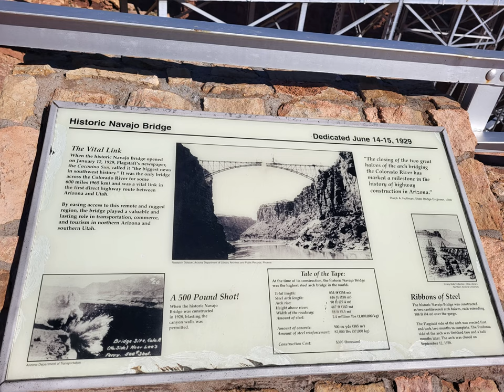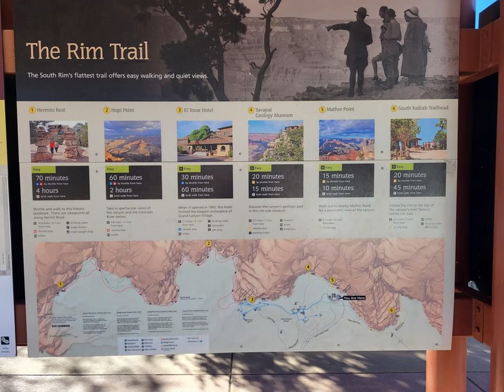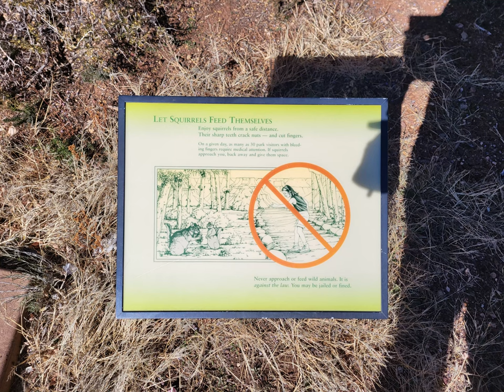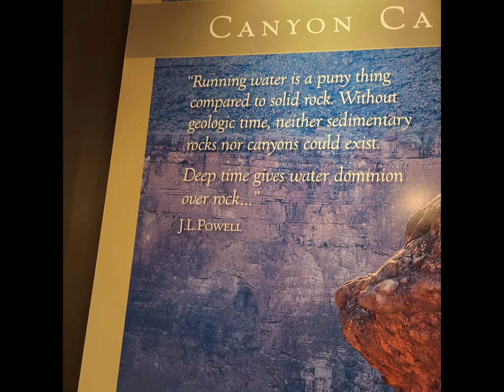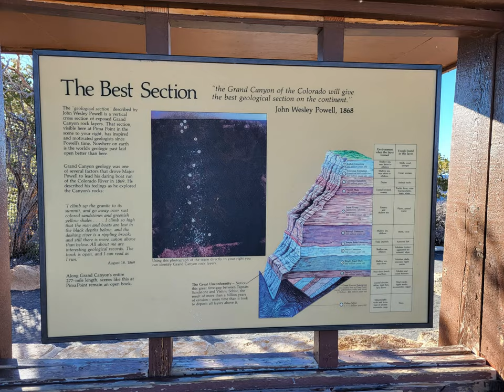Grand Canyon Trip!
This video is really long I know, the last 8 minutes flow a lot better in my opinion (it was a separate recording/editing session) but for my first travelogue type thing I think I did alright! If I do anymore I will endeavor to not be so chatty :D But here you go, and thanks again to Chris from Patreon for encouraging me recently to do this!